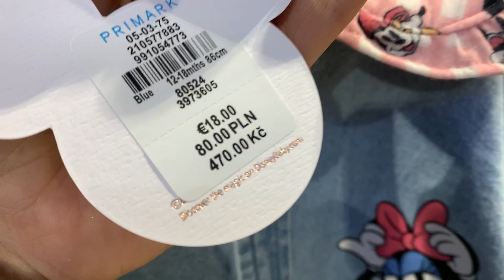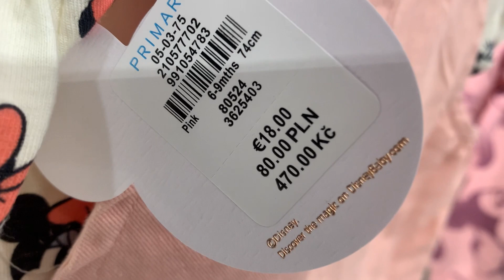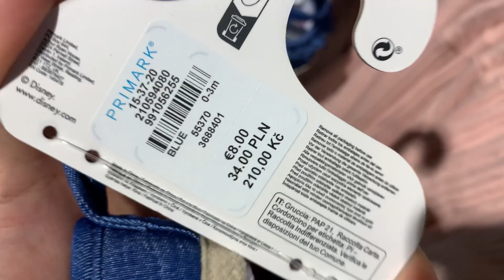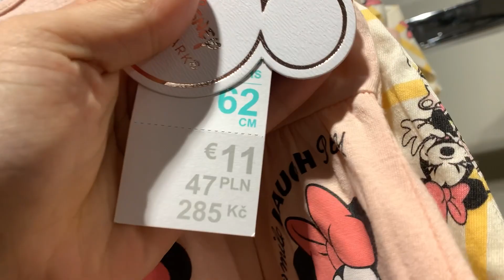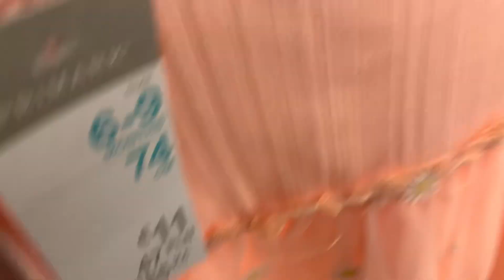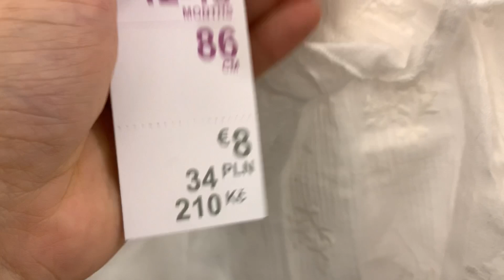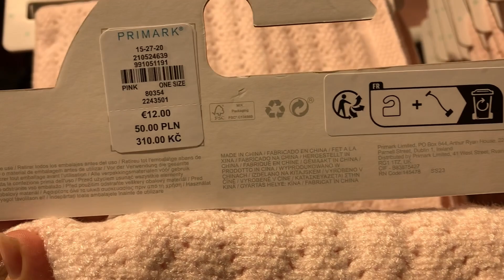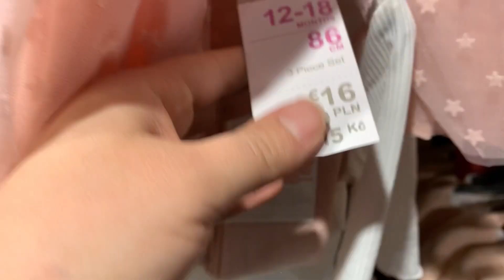Primark newborn baby girls clothes new collection- January 2023